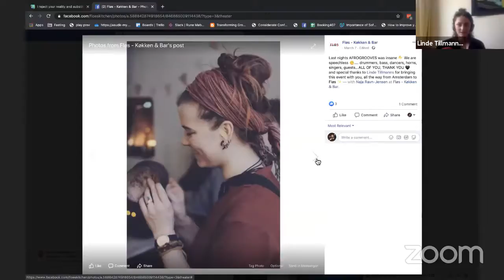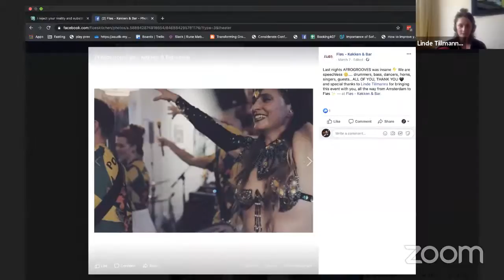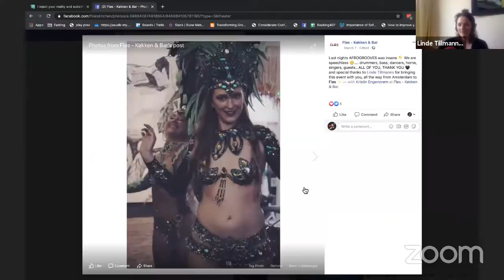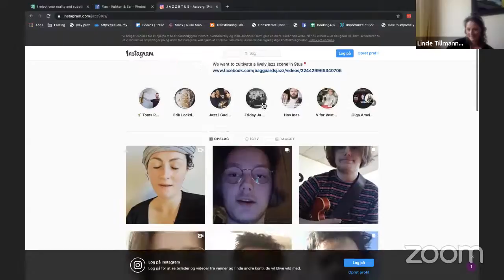LockDown Takeover April 10th: Linde Tillmanns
Every day we host a new guest related to the Aalborg jazz scene on our Instagram account. Today's guest is Linde Tillmanns!